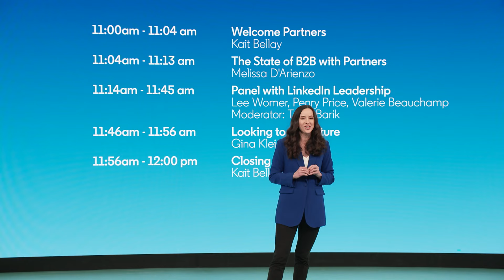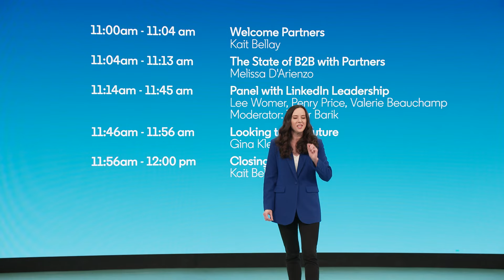[Opening Remarks] Welcome Partners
Welcome to the Partner Session at B2Believe 2024! In this session, you'll hear from host Kaitlin Bellay on what's in store for the day.